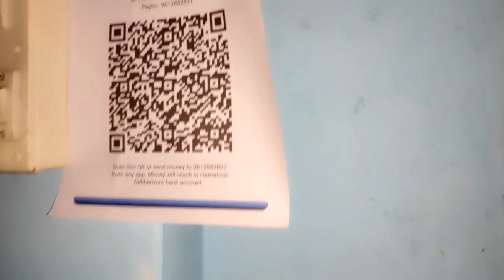Happy Diwali 2022 Vlog || Baazi 😝nobar twlang thaka ||💥ADV // ARPIKA DEBBARMA VLOG💥